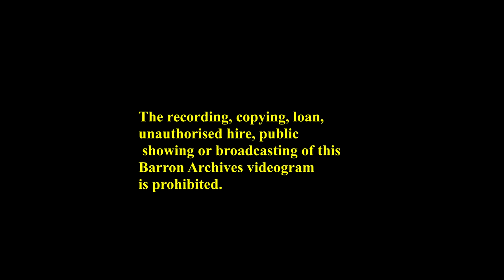Barron Archives Opening and Closing logos